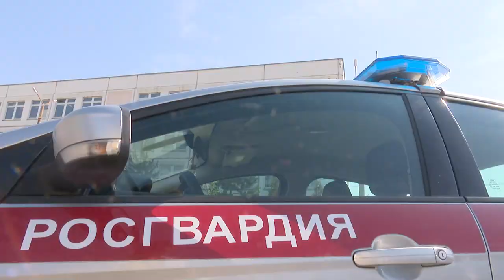Урок самообороны от Росгвардии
Встреча школьников с сотрудниками Одинцовского отдела вневедомственной охраны Главного управления Росгвардии по Московской области прошла в Дубковской школе «Дружба». Ребятам продемонстрировали приемы самообороны, дали примерить настоящий бронежилет и рассказали много интересного о своей профессии.